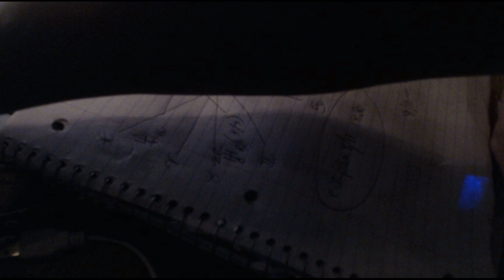august 2018 horoscope - Salvation and Secret Keys To Unlock Your Future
An 18* Leo eclipse. Mercury stationing direct. 6 out of 10 planets retrograde. Mars returning to previous territory. And during all this, hidden in the rubble and aftermath of the summer - the chance to recover what was almost lost for good. Hidden in the mess, the secret keys to unlock the future.

Here's a look back at what happened globally in August 2019!